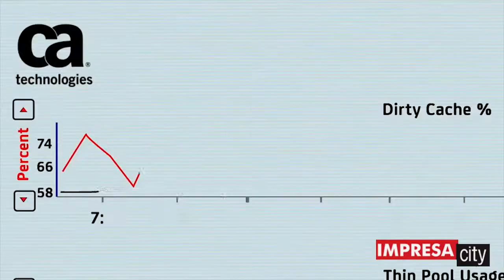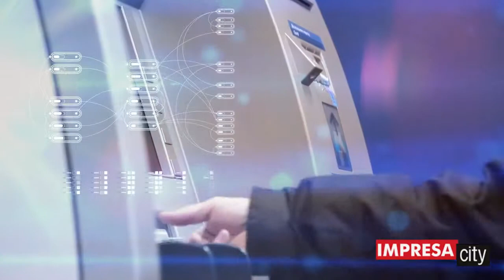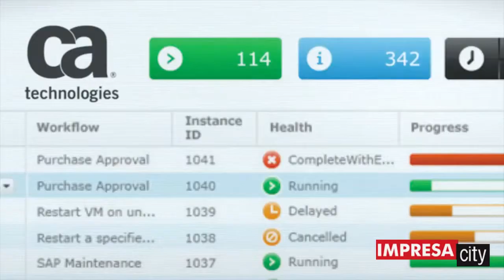CA Technologies: Stefano Sali, Senior Principal Consultant Security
Con Stefano Sali, Senior Principal Consultant Security di CA Technologies, affrontiamo il tema della sicurezza partendo dall'Identity and Access Management per arrivare al Secure Cloud